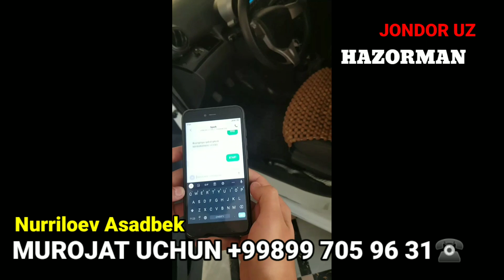BUXORO JONDOR. Nurilloyev Asadbek IXTIROSI INTERNETDA TARQALIB KETDI.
Nurilloyev Asadbek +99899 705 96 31 ☎️